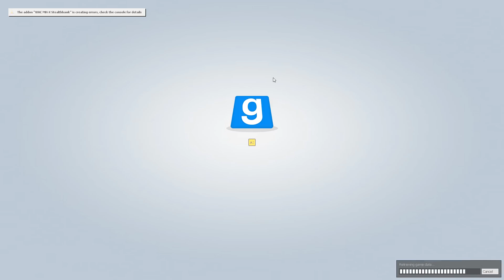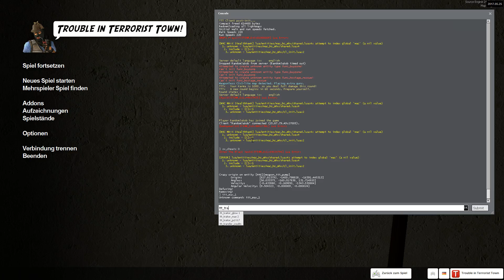[White House Down] Trouble in Terrorist Town #33 [Deutsch][HD]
Bei fragen oder Feedback würde ich mich immer über eine Email oder eine Nachricht freuen.

Kommentiert von
Max
Thomas
Nicola
Julius
Marcel
Jakob

Gezeigtes Spiel
TTT